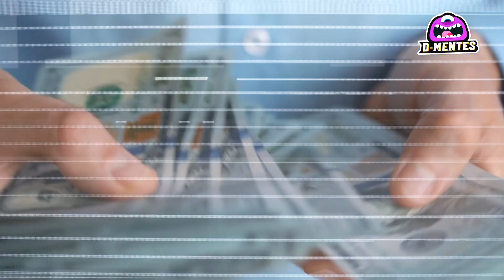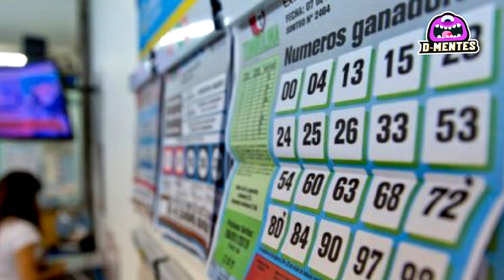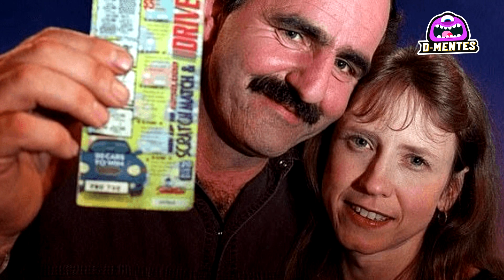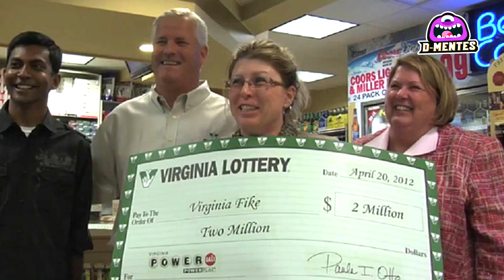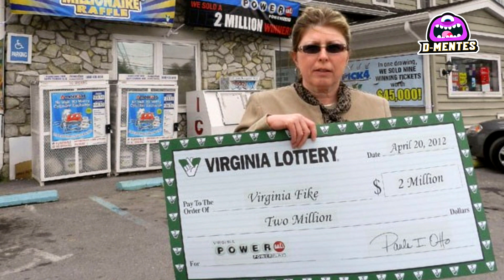Top 6 Personas Con Una Suerte Increíble II